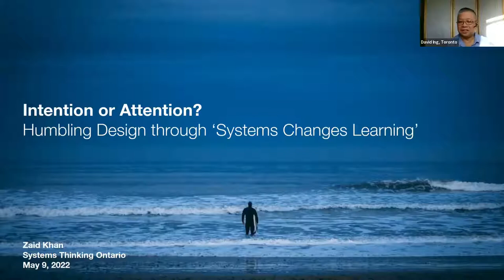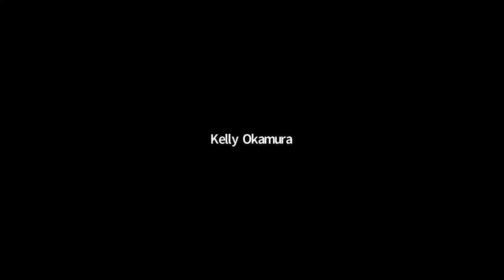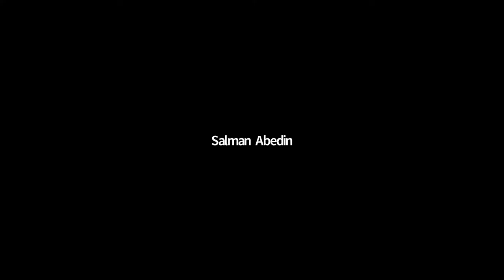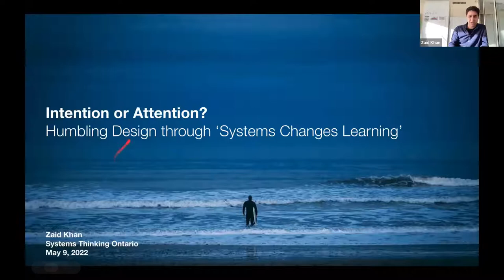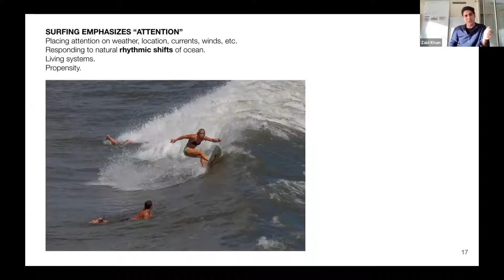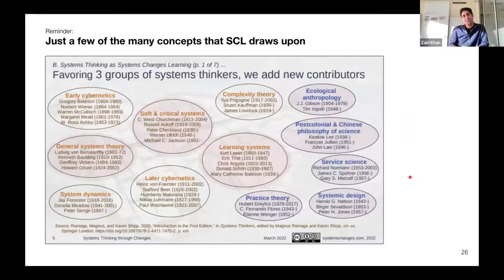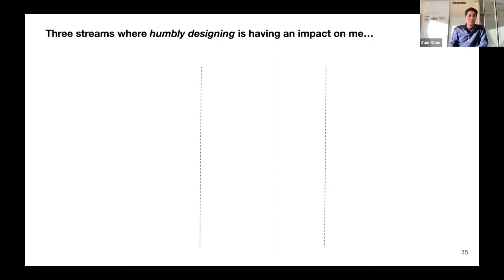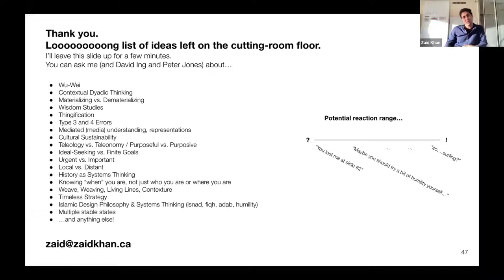Intention or Attention? Humbling Design through Systems Changes Learning | Zaid Khan | ST-ON 2022-05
Systems Changes Learning (SCL) is a body of work that offers an updated way of thinking about and responding to change. The three premises of SCL dramatically reposition how we look and understand changes: as _rhythms_ over time that might shift, in accord with the _natures_ of the systems involved.

What could we learn from mapping the SCL premises to designing? This presentation will explore the potential influence that Systems Changes Learning could have on designing and designers, in philosophies, in methods, and in practices.

As a core member of the SCL Circle, Zaid will extend the framing of “humility” - from his Major Research Project “Responding to Complexity with Humility” (2020) - as a lens through which to examine and explore new modes of designing.

An overarching theme that Zaid examines critically is designing with a bias-towards-(intended)-action, as compared to SCL’s bias-towards-attention. Rather than presuming “interventions” pursuing an idealized end, Zaid wonders what designing would be like if attention was drawn to the nature of rhythmic shifts over time. Could we recontextualize the role and value of designers with our communities by "humbling designing", or "designing with humility"? Taken even further, could this recasting of designing offer opportunities to reconnect the humble features of mainstream philosophies, or perhaps spiritual traditions with designing?

In parallel with the SCL pursuit of critically rethinking systems thinking, is there an opportunity to rethink designing?